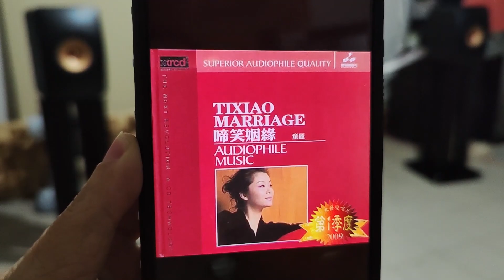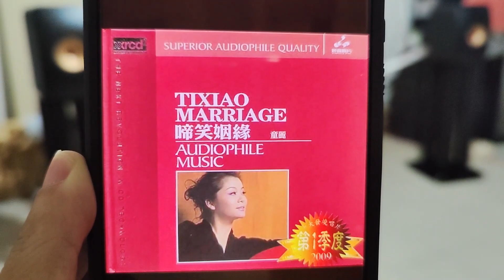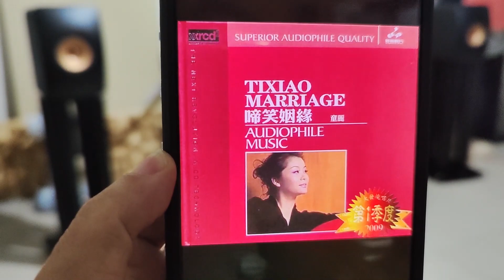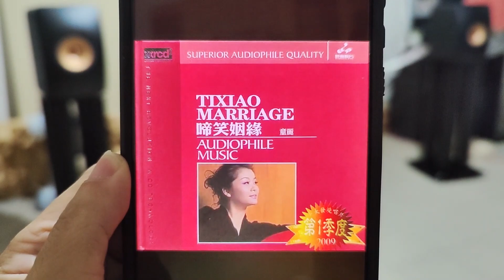ถงลี่ TIXIAO MARRIAGE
มาลองฟังน้ำเสียงคงลี่ที่แสนหวาน
Source: Music Server (ประกอบขึ้นเอง)
DAC: audio-gd R07
Power Amp: A1
Speaker: KEF LS50 Meta
Stand: Atacama HMS 2X
Sub: REL T5X